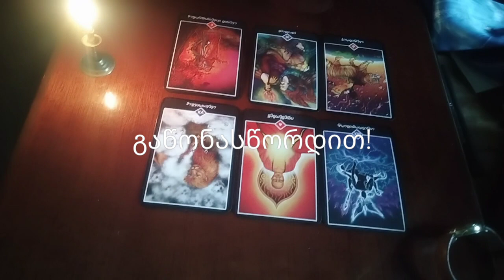რას გეუბნებათ სამი კარტი?!/ოშო ძენ ტარო✨🃏🃏🃏✨